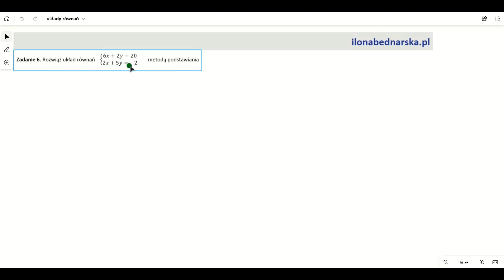Rozwiąż układ równań {6x+2y=20 2x+5y=-2 metodą podstawiania